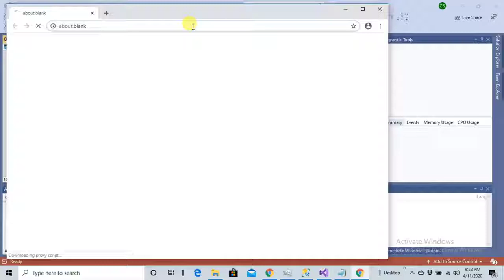Cascading Dropdowns using EF Core DB First in Blazor | BCL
Great Tutorial of Cascading Dropdowns using Entity Framework DB First in Blazor Project.

Video Credit : Zia A. Shaikh

❤️ MESSAGE FOR CONTENT CREATOR(S) MENTION ABOVE❤️
👉 Our main intention is helping "BLAZOR LOVERS". From our channel they can find Blazor related best video tutorial on an specific topic what they need.
❤️ ❤️ ❤️ Thanks for understanding our request. ❤️ ❤️ ❤️